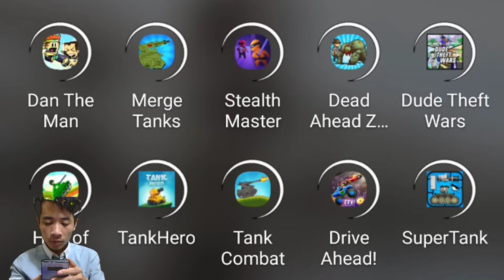Hills of Steel EPIC DUNE TANK Fear of The Enemy - New EPIC tank Powerful : Ax of Terror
♥♥♥ Videos Copyright by สGamePlay Devil ☞ Do not Reup